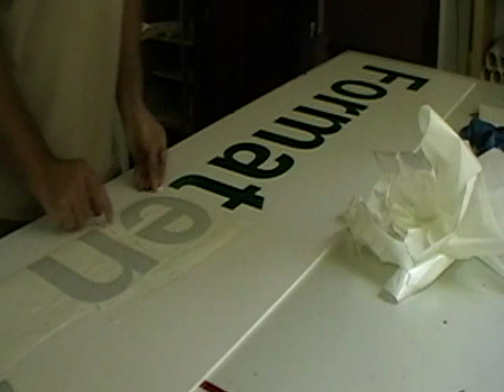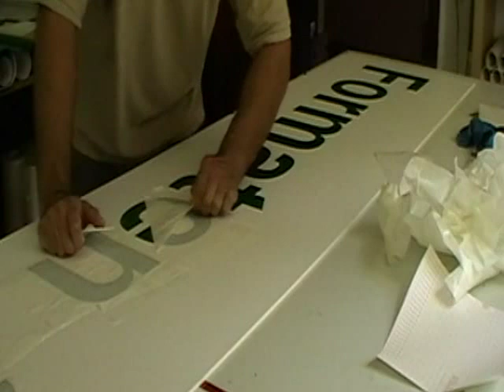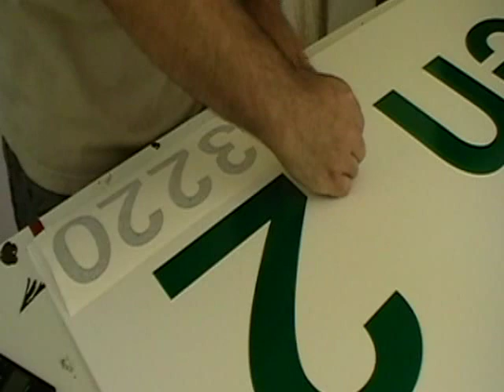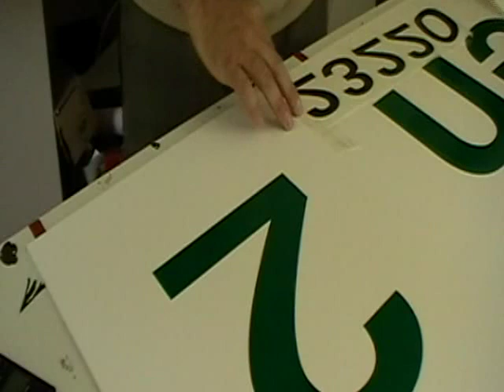Klebefolie Trocken verkleben Schilder herstellen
In diesem Video zeigen wir Ihnen wie man Klebefolie bzw Klebebuchstaben  Trocken verkleben kann an einem Beispiel eines Kunden Schildes